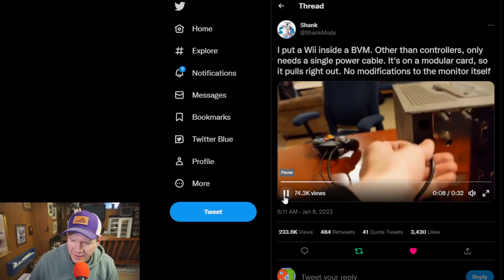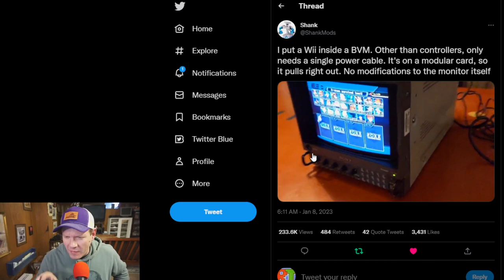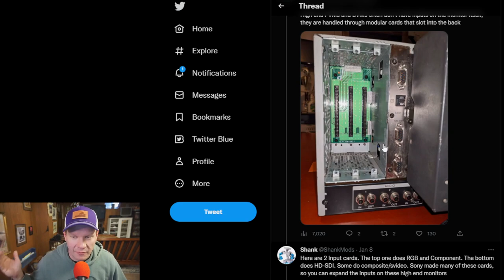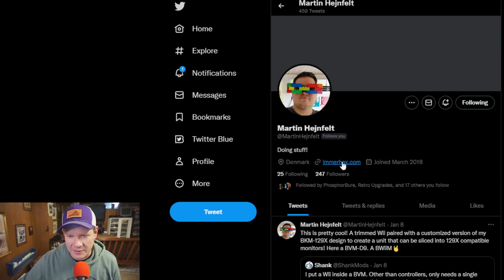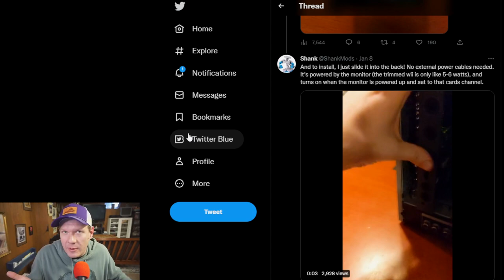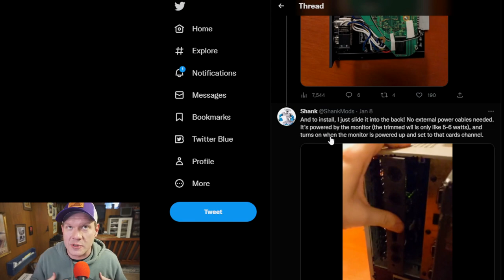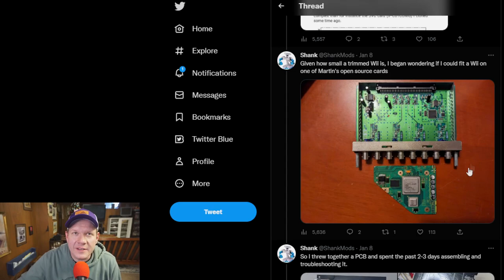A Wii installed inside a CRT?!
@ShankMods has done the unthinkable.  He has created an external input card for Sony BVM CRT monitors that is a Wii!  The Sony BVM is a D9H5U CRT.